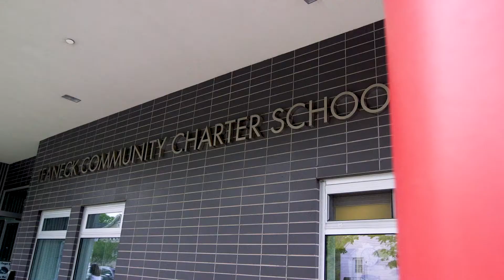NJPCSA: Renee Creange - Teaneck Community Charter School